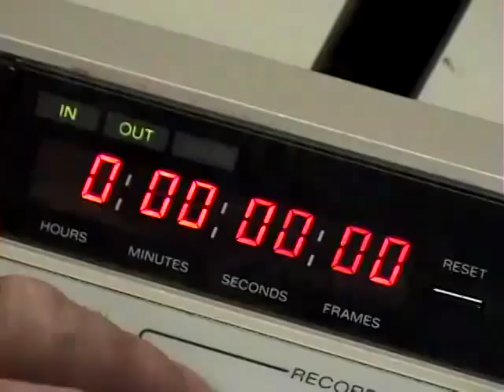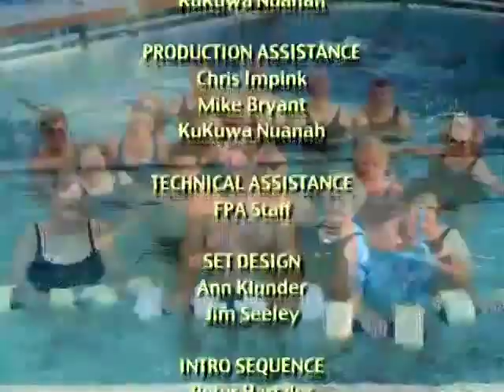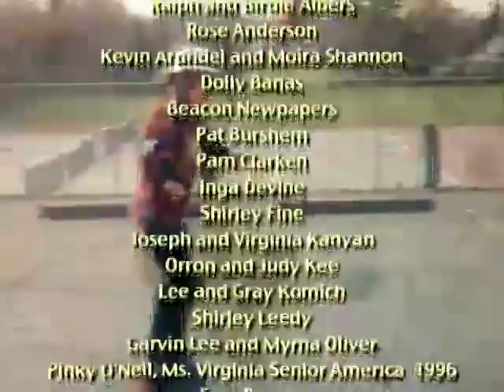Forever Young - What Is AARP's Real Agenda? with Dale Van Atta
Featured guest Dale Van Atta is the author of "Trust Betrayed: Inside the AARP" and co-author of "Stormin' Norman: An American Hero." Mr. Van Atta is an investigative journalist who writes frequently for Readers Digest Magazine and has appeared on national television, including "The O'Reilly Factor." He currently collaborates with individuals and organizations writing personal biographies and corporate histories.